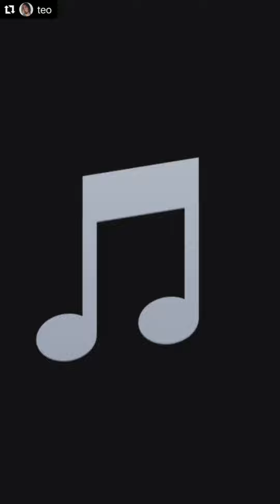Ayo & Teo unreleased song